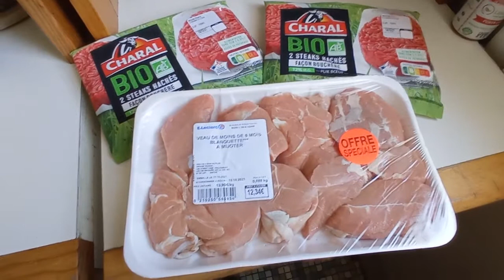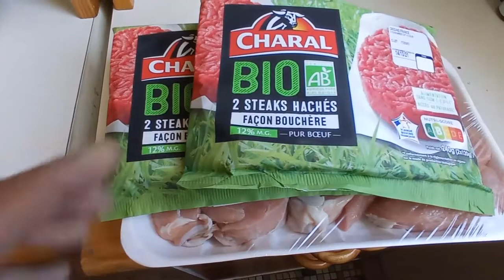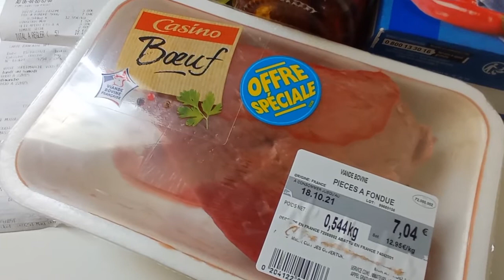VLOG OCTOBRE : ECONOMIQUE // Une semaine dans nos assiettes - Cuisine anti gaspi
Dans cette vidéo je vous partage un peu de mon quotidien. Après avoir réalisé mon menu de la semaine, me voilà lancée dans les préparatifs. Le menu n'est pas toujours respecté, la vie et surtout le quotidien sont remplis d'imprévues ! En tout cas, le plus on s'y tient, le plus c'est pratique pour organiser et gérer son temps en famille. Une semaine dans nos assiettes, le midi et le soir. Bon visionnage !

Mes outils
Carnet anneaux A6 marron
Carnet anneaux A6 rose
Cahier recettes et dépenses
Mini calculatrice noire
Tirelire électronique

Maison
Bloc-notes menu semaine
Dosettes réutilisables Senseo

🎵 Source:
Titre: Feeling Fine
Auteur: Uncleboris